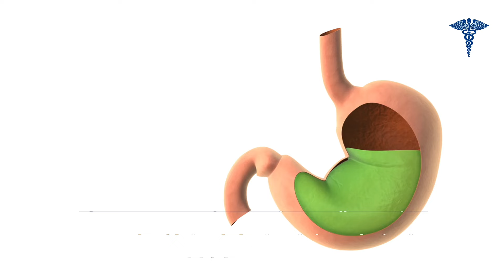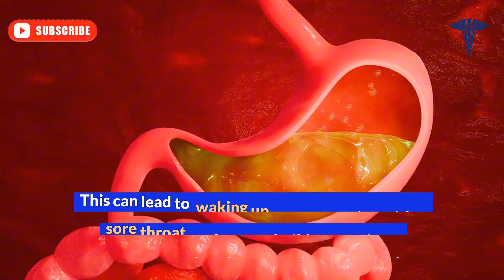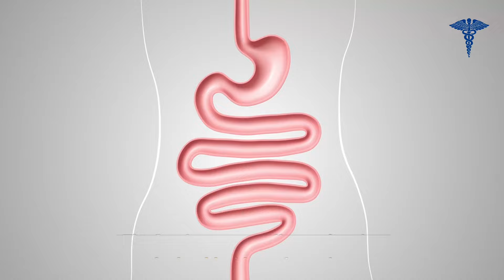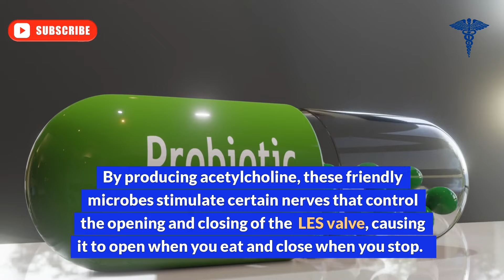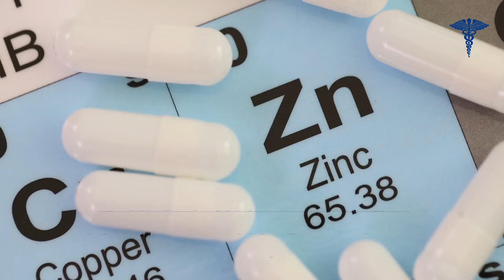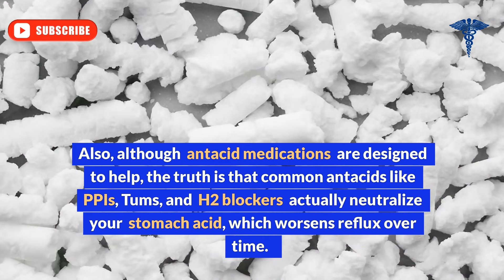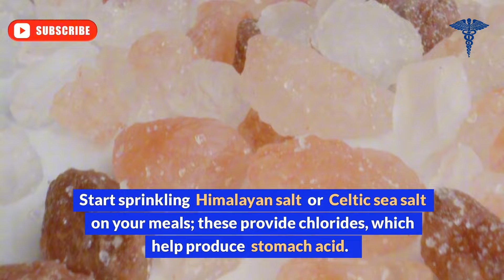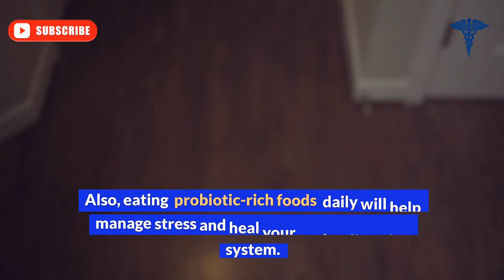5 Vitamins To Stop ACID REFLUX Naturally (Instantly)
5 Vitamins To Stop ACID REFLUX  Naturally (Instantly)You ate your meal and got up, and now your throat and chest are burning, your stomach is churning, and what you ate is coming back up. Your mouth burns along with your stomach constantly aching, and you feel an overwhelming discomfort. If you're popping a handful of pills every day and nothing seems to be improving, this video is for you!

Timestamps:
⏰ 00:00 - Intro, What Is Acid Reflux
⏰ 01:20 - Signs Of Acid Reflux
⏰ 03:42 - 1. Betaine HCL
⏰ 04:32 - 2. Ginger
⏰ 05:59 - 3. Probiotics
⏰ 07:35 - 4. Apple Cider Vinegar
⏰ 08:46 - 5. Zinc L-Carnosine
⏰ 10:05 - Causes Of Acid Reflux
⏰ 11:28 - How To Stop Acid Reflux